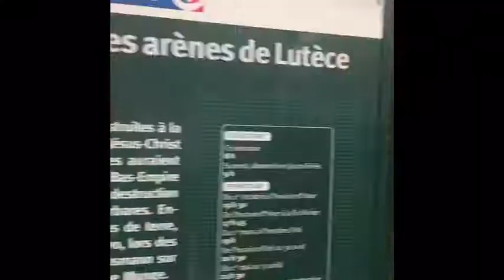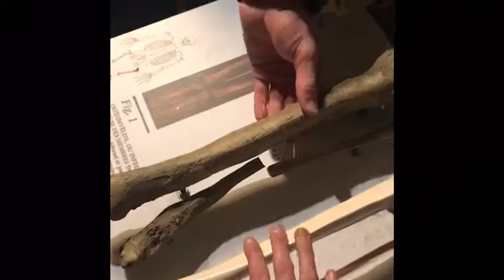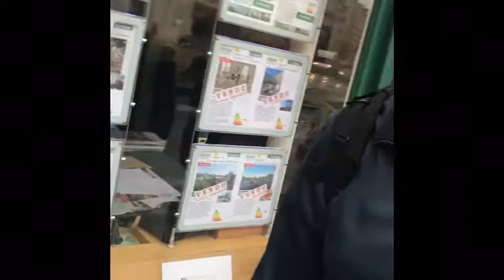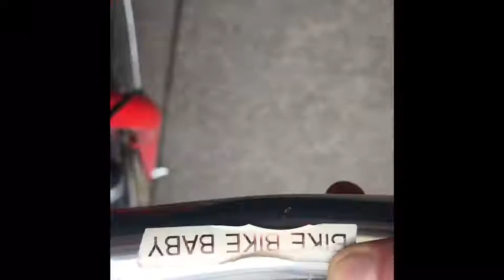"The Vlog" : France 2018 (Pt. 3)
Day two in Paris we visited the catacombs, went on bike rides, and toured the Louvre in 58 minutes. Wild!